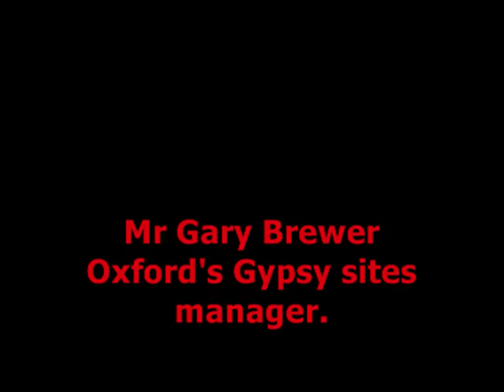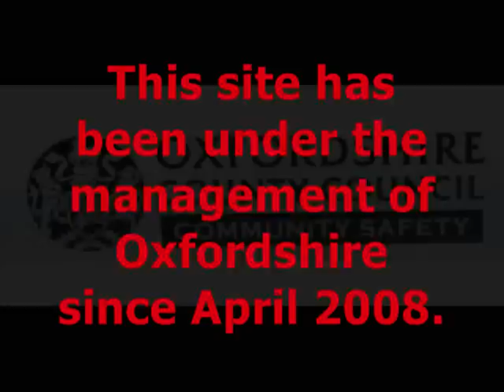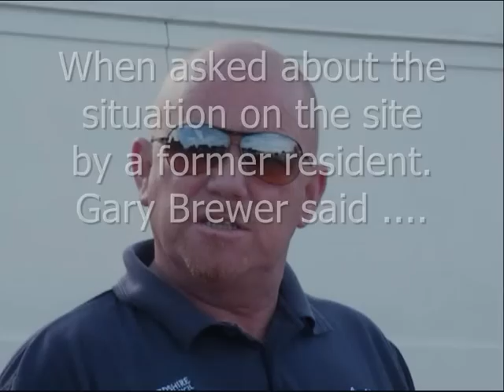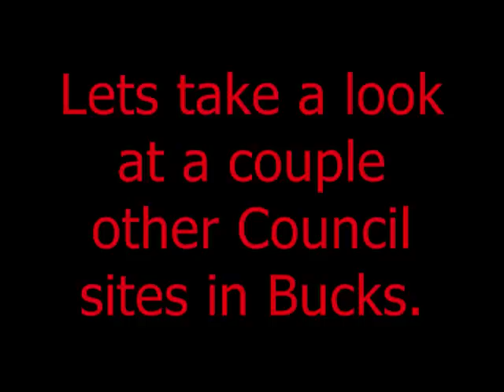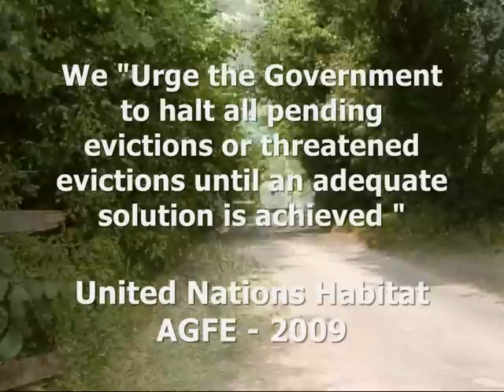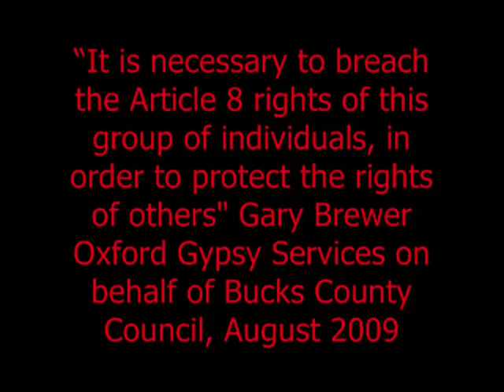Oxfordshire's Gypsy Traveller Evictions in Bucks 2009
Oxford Gypsy Services is contracted to carryout the eviction work and breach the Human Rights of the Gypsy Traveller Communities for Bucks County Council. The manager states that he is wrong and central government is wrong. The question is if he thinks its wrong why continue?